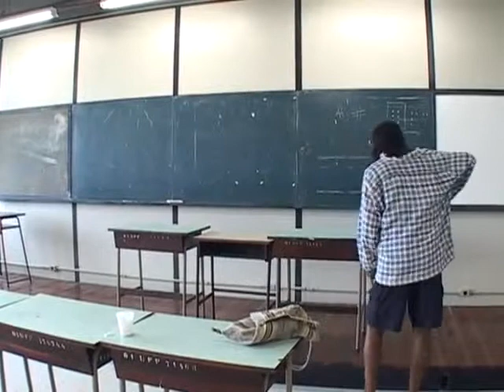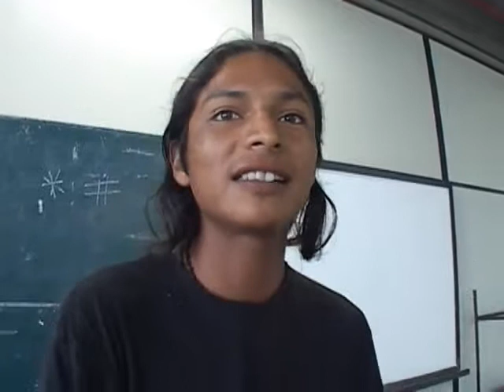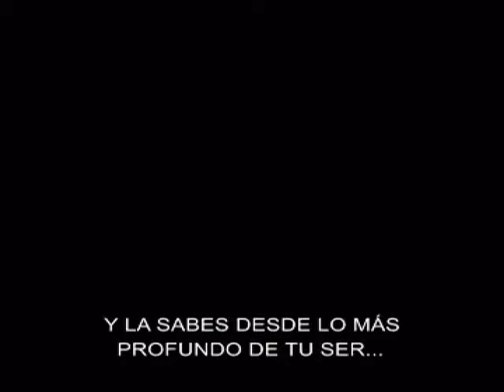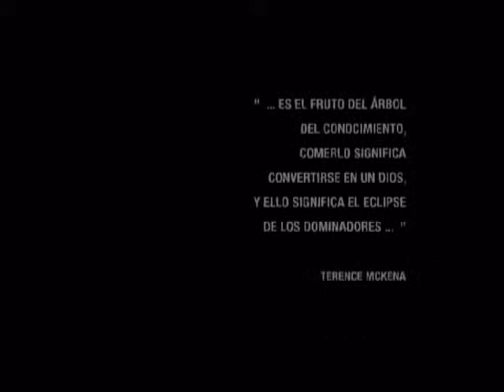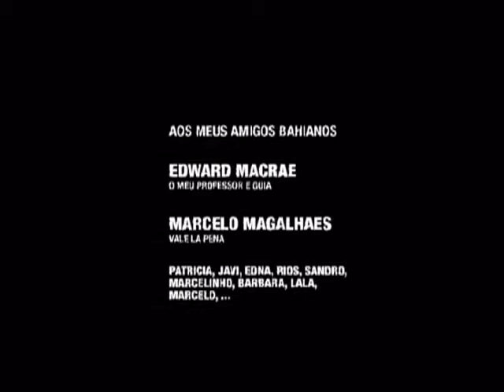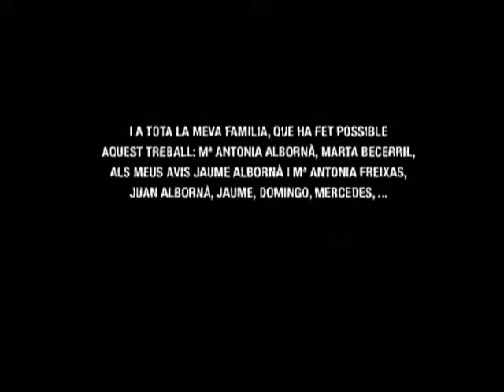Ayahuasca: La liana de las almas - 5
[ La Ayahuasca... "es el fruto del árbol del conocimiento. Comerlo significa convertirse en un dios, y ello implica el eclipse de los dominadores". - TERENCE MCKENA. ]

[ Documental sobre Ayahuasca realizado en Salvador de Bahía, Brasil; con la participación de Edward Macrae, profesor de Antropología de la Universidad Federal de Bahía. Autor de varios libros relacionados con la la más sagrada de las plantas. ]

[ Texto importado del citado canal: Subido por xsfilms el 26/02/2007

ESTE DOCUMENTAL MUESTRA EL USO DE UNA SUBSTANCIA MÁGICA LLAMADA AYAHUASKA, INICIALMENTE INTEGRADA EN LOS PUEBLOS INDÍGENAS DEL SUR DEL AMAZONAS Y EN ESTOS MOMENTOS PRESENTE EN DIFERENTES COMUNIDADES RELIGIOSAS DE BRASIL" ]